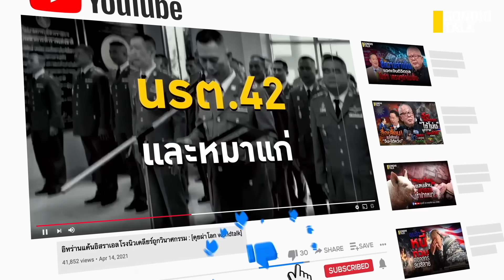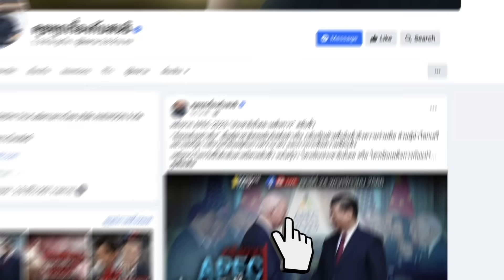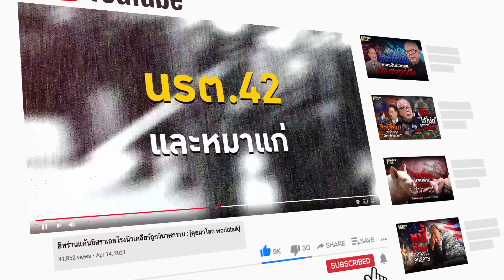4 เดือนรัฐบาลเศรษฐา : Sondhitalk (ผู้เฒ่าเล่าเรื่อง) EP.221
ตรวจการบ้าน รัฐบาลเศรษฐา ผลงานสอบผ่านหรือไม่?